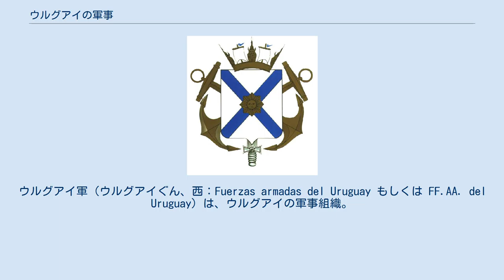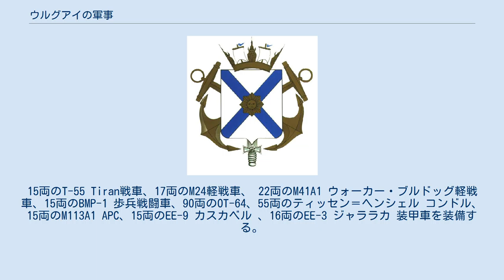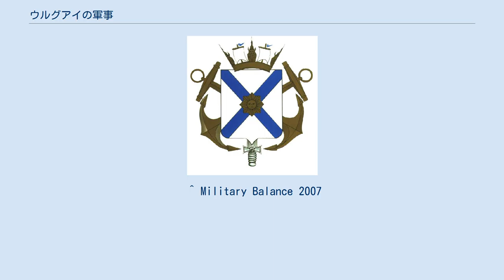ウルグアイの軍事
ウルグアイ軍（ウルグアイぐん、西：Fuerzas armadas del Uruguay もしくは FF.AA. del Uruguay）は、ウルグアイの軍事組織。
 陸軍、海軍、空軍の三軍から構成される。
これら三軍は憲法の定めるところにおいて国防大臣を通して大統領の指揮下に置かれる。
 陸軍はおよそ14500人、海軍はおよそ6000人、空軍はおよそ3000人からなる。
 2003年の2月からウルグアイは2500人以上の兵員を国際連合（UN）の12の平和維持活動（PKO）の任務に派遣しており、最多数の人員が派遣されているのはコンゴ民主共和国である。
 陸軍は、約17,000人の兵力で構成され、4つの師団（division）に区分され各地の防衛警備を担当する。
15両のT-55 Tiran戦車、17両のM24軽戦車、 22両のM41A1 ウォーカー・ブルドッグ軽戦車、15両のBMP-1 歩兵戦闘車、90両のOT-64、55両のティッセン＝ヘンシェル コンドル、15両のM113A1 APC、15両のEE-9 カスカベル 、16両のEE-3 ジャララカ 装甲車を装備する。
 現在はベルギーのFN FALを主力の自動小銃として装備しているが、2007年から2008年のコンテストの結果、オーストリアのステアーAUGに交換されつつある。
加えて300丁のロシアのAK-101が既に配備されており、精鋭の空挺部隊やコマンドー部隊および第14落下傘歩兵大隊 （Batalón de Infantería Paracaidista Nro 14）はドイツのH&K G36を独占的に採用すると考えられる。
 海軍は、3隻のフリゲートをはじめ、沿海にて活動するに必要な艦艇を揃えている。
この他に小規模な海軍航空隊と海兵隊があり、人員規模約1,900人の沿岸警備隊が存在する。
 空軍は、3個の航空旅団を基幹に領空警備など通常の軍務の他に、航空管制やTAMUの様な旅客運輸事業も行なう。
 ^ Military Balance 2007